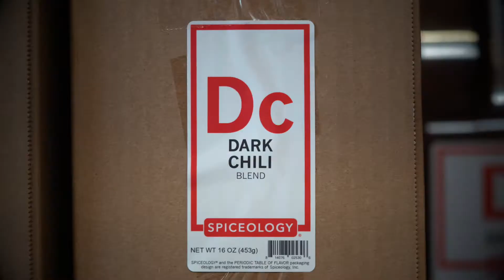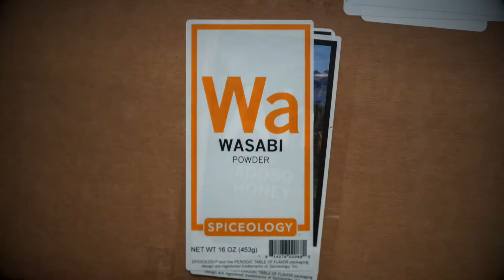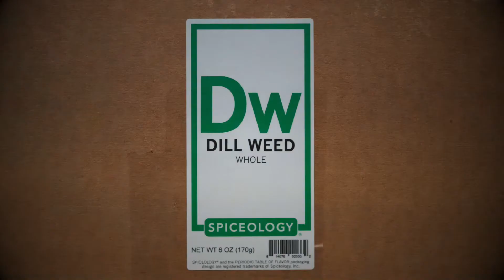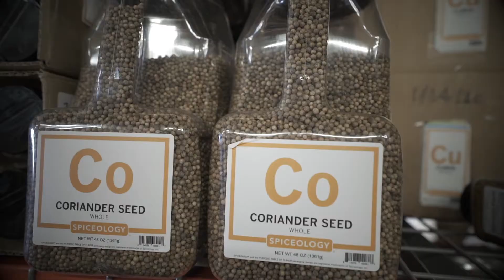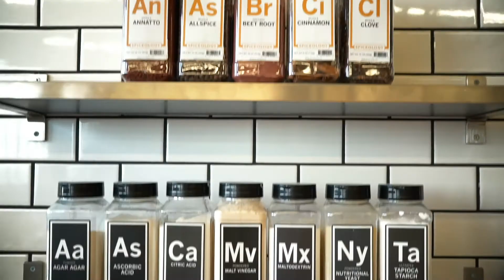Ignite Spotlight: Spiceology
The Ignite Spotlight series showcases emerging companies in the Spokane,  Coeur d’Alene and Sandpoint region. This Ignite Spotlight shines the light on Spiceology, a Spokane-based company that is America's fastest growing spice company. Spiceology is chef-owned and operated and offers over 300 innovative signature blends, rubs, spices and salts in their Period Table of Flavor. Spiceology's "Fresh First" philosophy is changing the spice game.

Learn more about how Ignite Northwest is fueling economic development by attracting, funding, mentoring, and enlightening entrepreneurs